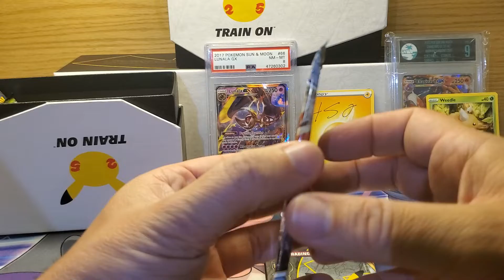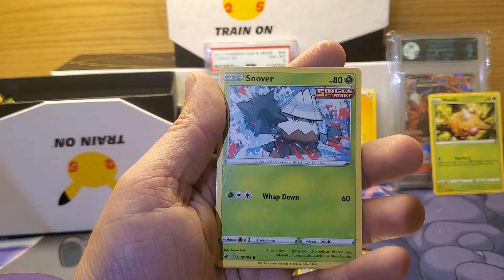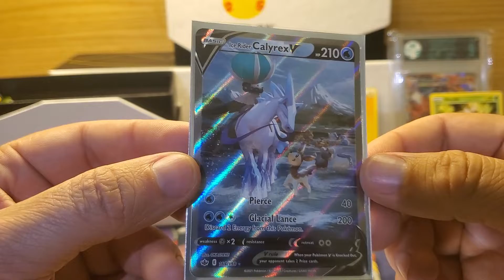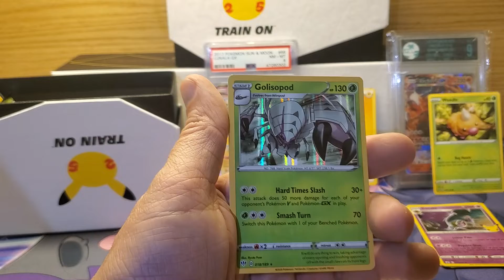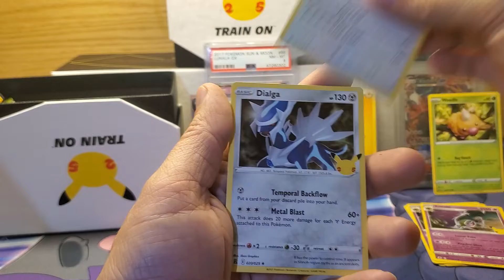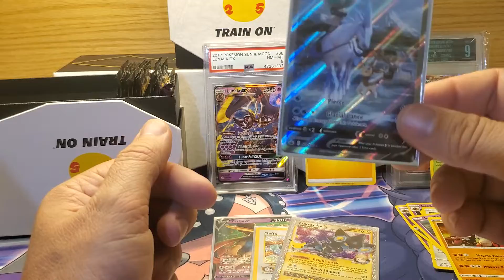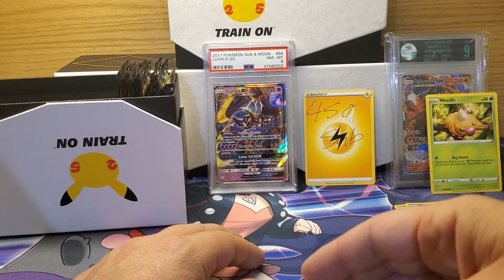We Had A Chilling Surprise In The Random ETB Of Randomness Today!!!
What is up Weedle Nation?!? Join me as I get into some Pokemon packs searching for the best pulls I can find! I open the latest sets along with fan favorites!
Videos uploaded multiple times weekly!